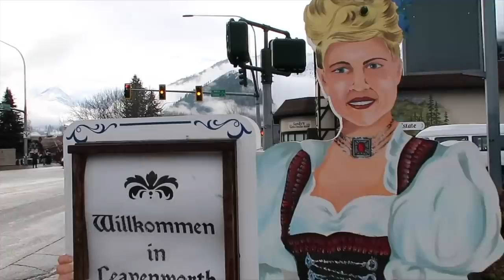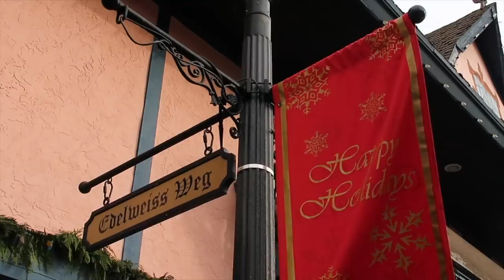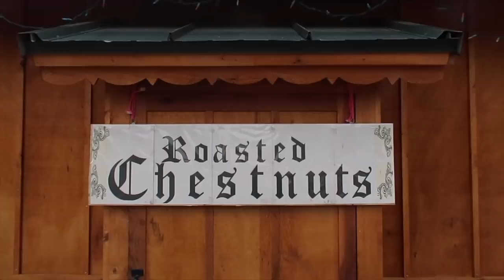ESTE LUGAR ES MÁGICO🎄🇺🇸MI VIDA EN EEUU | VLOGMAS | Raque Late Vlogs